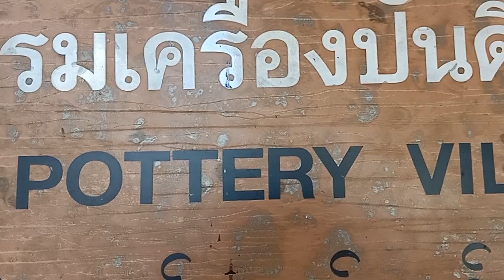Bike tour Bang Buathong Koh Kred Thailand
สำรวจเส้นทางจักรยาน เพื่อนำ นทท.ต่างชาติมาเที่ยวเมืองนนท์ เพื่อดูวิถีชิวิตชาวบ้านและมีส่วนสร้างรายได้ให้กับชุมชน